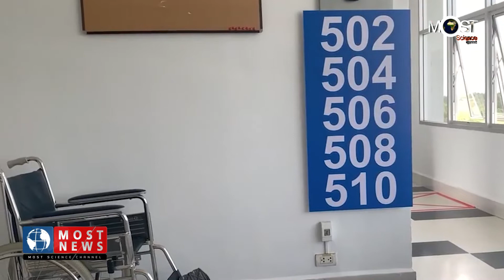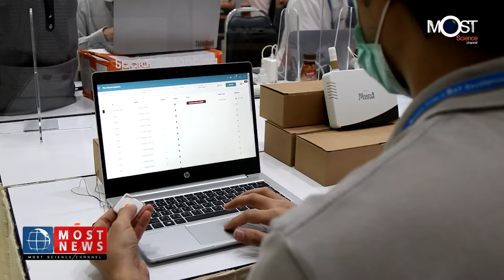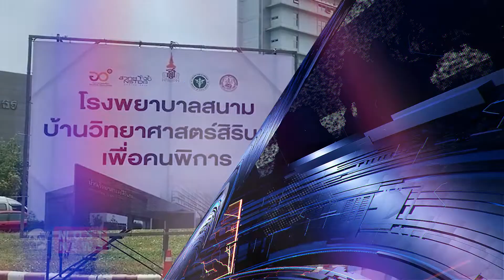MOST NEWS อว. เตรียมความพร้อม รพ.สนามบ้านวิทย์ เพื่อคนพิการ รองรับผู้ป่วย COVID-19 พร้อมเปิดบริการ